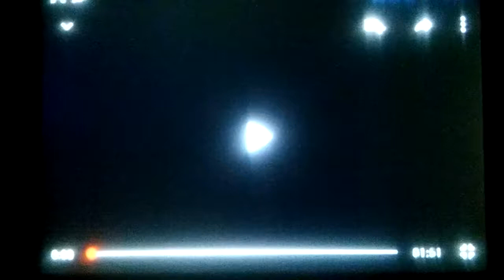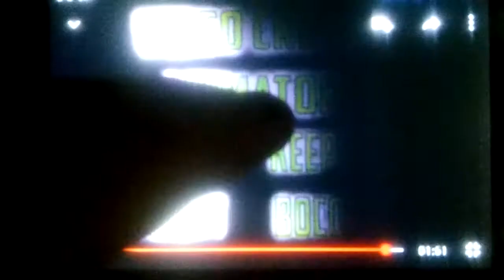DAMN that is llt[ Liasion reacts to the fresh prince of gold hair by prince vegeta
Hope you like it next video Monday.